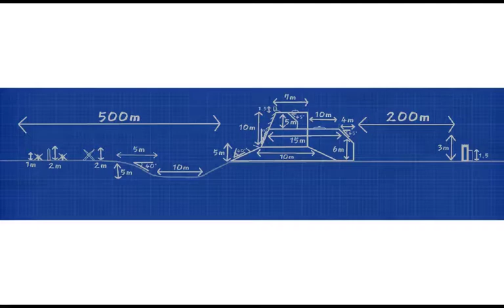Harvest Defences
2hrs 9mins